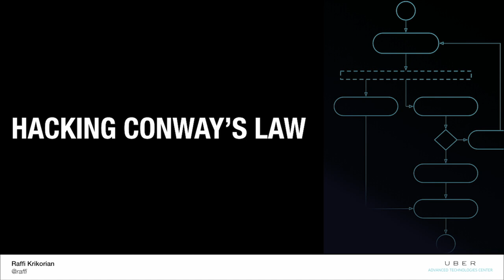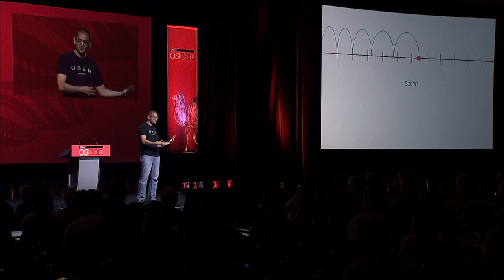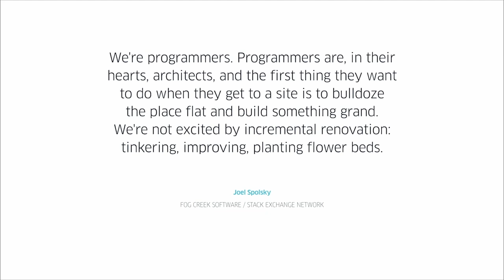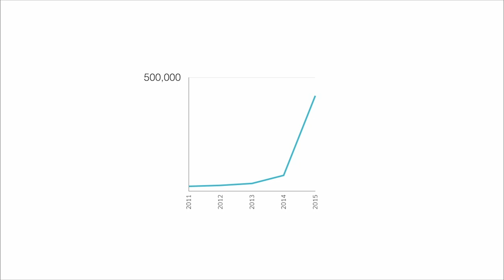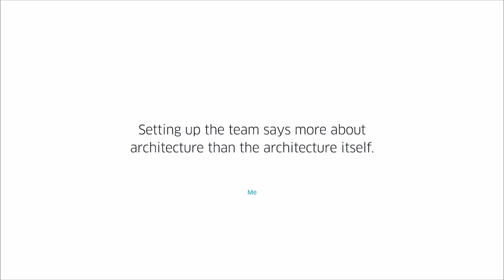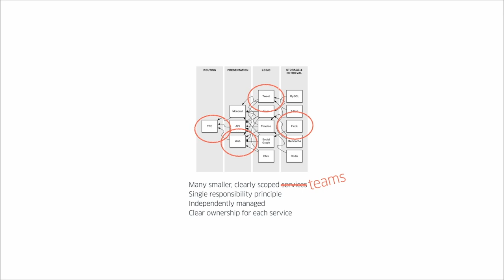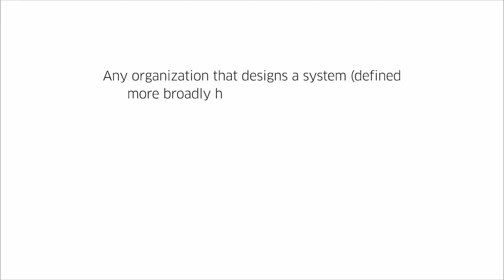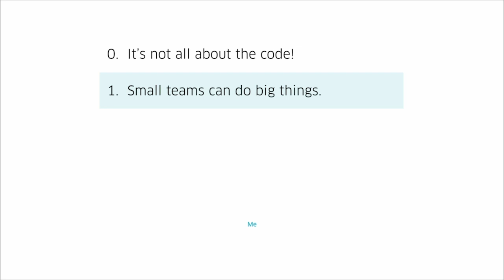Hacking Conway's Law - Raffi Krikorian Keynote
From OSCON 2015 in Portland: Re-architecting a system is wrought with problems:
- We almost always underestimate the difficulty of said task
- We almost never completely understand our customers’ needs
- The system almost always changes out from underneath us
However, what we can sometimes forget is the most important aspect of any project: the team! Your team, who miraculously survives these projects, has to continue to change with your business and your technology! But, don’t fret, we can architect our way towards this way of thinking! Let’s figure out how to be resilient and adaptive with the help of each and every team member. Ignore re-architecting your team at your own risk!

About Raffi Krikorian:
Raffi Krikorian is engineering lead at Uber’s Advanced Technologies Center in Pittsburgh, Pennsylvania. He spends most of his time thinking about off-the-wall ways to change computing, transportation, and the world. Until August 2014, Raffi was Twitter’s VP of engineering in charge of the platform – the core infrastructure of Twitter. During his tenure, platform engineering was primarily responsible for the scalability, efficiency, reliability, and performance of Twitter, as well as the developer productivity of all software engineers at Twitter. He lead the Twitter transition from a Ruby on Rails website to a JVM-powered services-oriented architecture. It currently serves about 250 million monthly active users, who send about 500 million tweets daily. He also created and used to chair Twitter’s Architecture Group, the team of senior software engineers in charge of Twitter’s overall technology portfolio, who also ensured that software got written to the same consistent standards across its entire global development team.